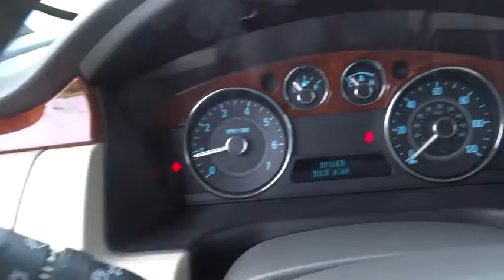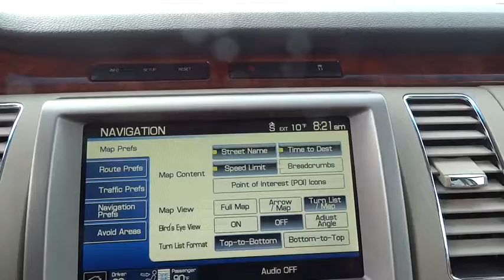2010 Ford Flex Bourbonnais, Kankakee, Chicago, Joliet, Orland Park, IL 5445A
2010 Ford Flex

Taylor CDJR
1497 Illinois 50